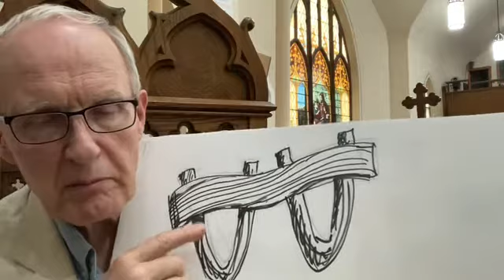Sunday Message (Pentecost 15) 9/5/2021